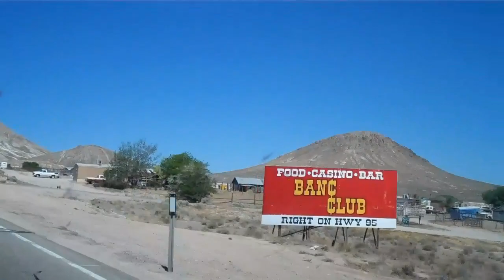Ely, NV to Tonopah, NV on US Route 6